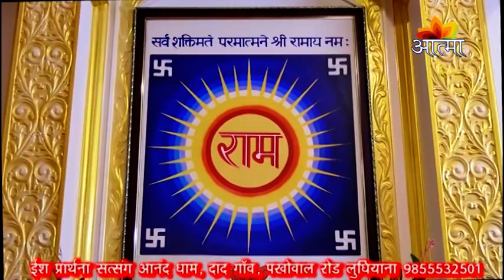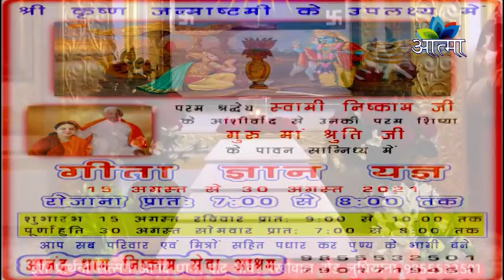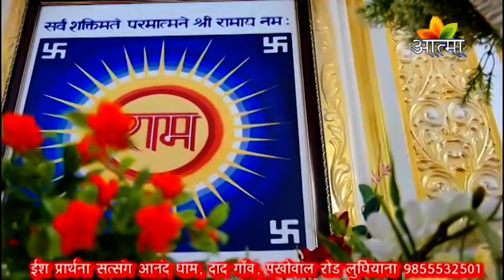Nishkam Sava Ashram |आनंद धाम | स्वामी निष्काम जी | 13-08-2021